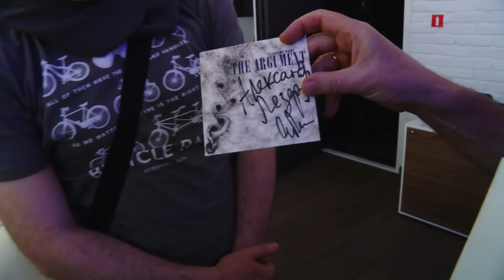Опыт Рока. Как проходят съемки.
Артемий Троицкий вновь на Planeta.ru

Поддержите проект "Опыт рока Артемия Троицкого. Новые выпуски". по ссылке и получите уникальные подарки и бонусы!